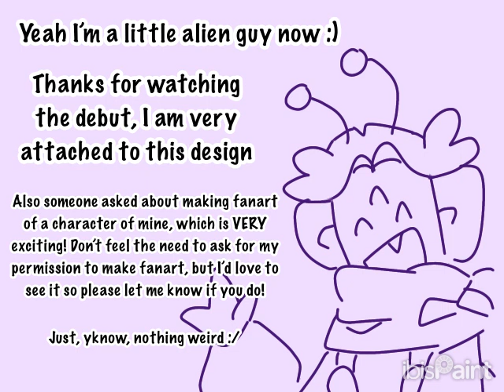I got a new guy! (reference sheet reveal and that's allll it is)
I'm a little alien now :D Not sure if I should change the channel icon or not; eh, I'll decide later on.